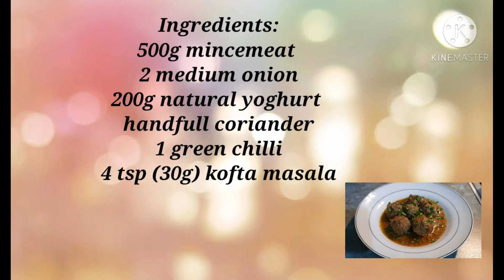kofta curry recipe | easy to make kofta curry restaurant-style| kofta ka salan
Ingredients

500g mincemeat
200g natural yoghurt
2 onions
1 green chilli
30g kofta masala (4tsp)
handfull coriander
3 glas water